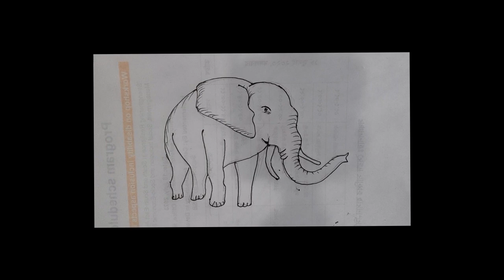খুব সহজে হাতি আঁকার আইডিয়া । How can draw an Elephant ? Elephant || Big Animal || Elephant drawing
My YouTube channel “TUNE ART & DESIGN SCHOOL”

Drawing, Design and Art Class for Children and Beginners

Please write your queries, if any

-Creative Art lesson
-Innovative Drawing lesson
-Elephant
-Animal Drawing
-Animal Outline
-How can draw an Elephant?
-Out Line drawing
-Victor Image
-Black Art
-Drawing Practices

 Drawing Materials:
Always I use some simple drawing materials like Pencil, Eraser, Marker Pen, Water Color, Pencil Color, Pastel Color, Acrylic Color etc. (You can use Paint brush, Tissue Paper, piece of cloth, or cotton buds too). But most time only I use MARKER PEN.

 About me:
Hallow viewers and beginners, my name is John! On this channel I always try to show the easiest way of drawing and Painting. Most of the time I use Pencil, Eraser, Marker Pen, Water Color, Acrylic Color etc. But most of the video I use Marker Pen, which is the best for outline drawing. So, it can be very helpful for the beginners. From here beginners can improve their art as well as drawing ideas and skills. Also, you can find it as victor image or line art. Hope you enjoy my drawing videos and find them helpful!! Thank You so much for your passion.